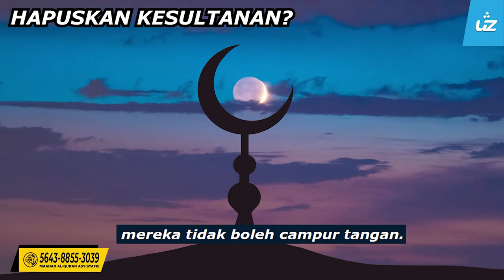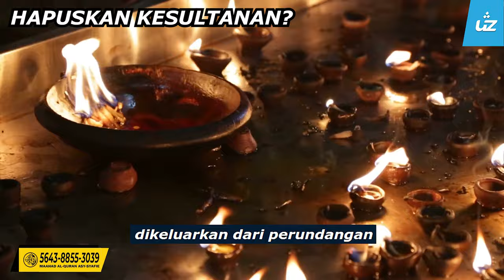HAPUSKAN KESULTANAN APA AKAN JADI - Ustaz Zul Pandan